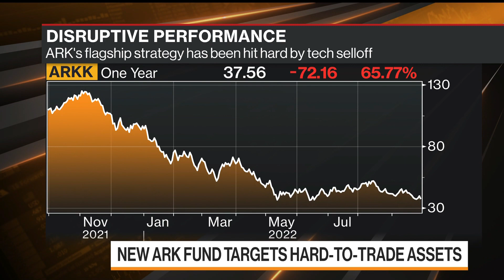The New ARK Fund Targeting Hard-to-Trade Assets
Cathie Wood's ARK Investment Management has launched its long-awaited ARK Venture Fund, a new fund that will give almost any investor easy access to harder-to-trade assets. ARK COO Tom Staudt explains the benefits of the fund on "Bloomberg Markets: The Close."